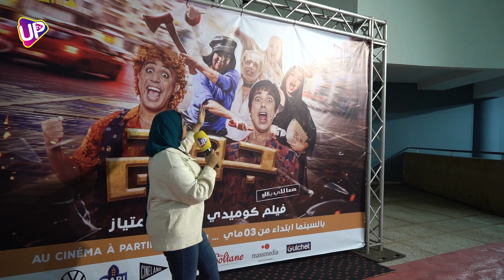هاكا داز العرض ماقبل الأول ديال فيلم جوج لإدريس والمهدي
Suivez UP TV :
  @UP TV   @UP PRODUCTION

زمن السرعة بالألوان ، تحولت الكتب فيه أفلام ، ولم تعد التكنولوجيا فيه مجرد أحلام. ها قد حان وقت التغيير الآن
آب تيفي ، مولودكم الجديد؛ تلفزتكم الإلكترونية بشكلها هذا الفريد. بخط تحريري عجيب  يجمع مابين الترفيه  والجد في قالب الفن الرهيب
مصدر للترفيه والتسلية ، والفهم والتوعية ، نرصد لكم من خلاله برامج و أفكار، ونقدم لكم فيه أبرز الاخبار
إعلام جديد ، مواكب لعصر الرقمنة ، يسوده حس التحدي واللعبنة
فابقوا معنا، ترقبوا برامجنا و اخبارنا ، ولاتنسوا أبدا أنكم أحبابنا

C'est le temps du changement, c'est la  révolution du Web, c'est maintenant ou jamais.
UP TV est votre nouveau fiston, votre nouvelle Web TV qui va vous faire rigoler, Apprendre, Comprendre, rêver et profiter du moment ainsi qu'être à jour tout le temps.
Réunissons Art et journalisme, Serieux et rigolade, Créativité et information ;Nous sommes face à une HAPPY Presse.
Des capsules vidéo basée sur la gaminification, un concept musicale avec une meilleure réalisation, des micro-trottoir et des émissions, des consignes avec une Rime et beaucoup de significations.

"RESTEZ BRANCHEZ ON A PLUSIEURS CHOSES À VOUS LANCEZ"